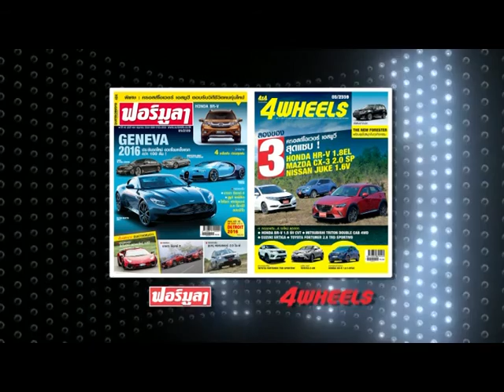Speed Talk OA 31 01 2017 B3